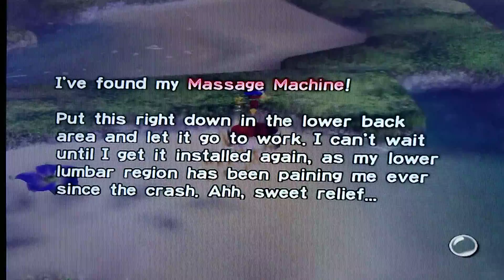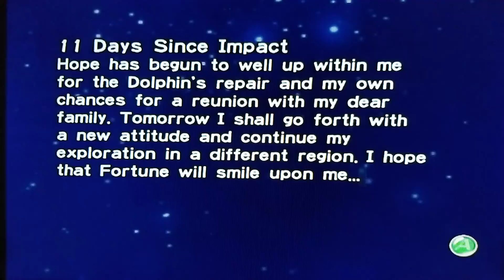Pikmin: Episode 11, I'M GOING INSANE!